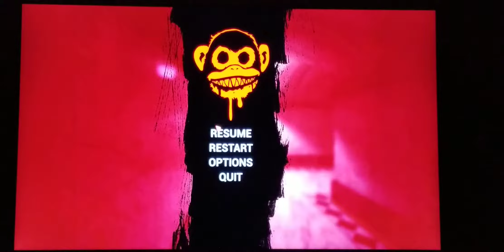Will Banana Joe Survive?!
Welcome back Flaming CHAOs! We are playing this cool new game called Dark Deception! First chapter is called Monkey Business! We have to try to escape a crazed Murder Monkey. I guess he is hungry for bananas and thinks we are Banana Joe because we are flossin! 😎

So let's get down to business. going up or going down...? Let's find out!

But first...let me know...what rating would you give this hotel? I would give it a 5 for adventure!

CHAO out!